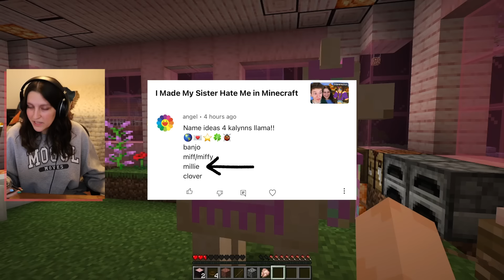I Invited My Sisters Enemy to Our Minecraft Server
lincon